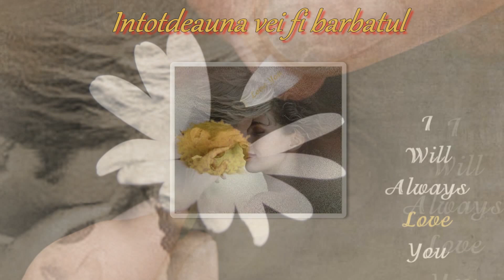Por amarte asi Cristian Castro lyrics romana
Pentru dragostea mea